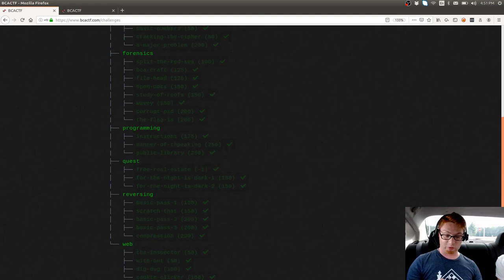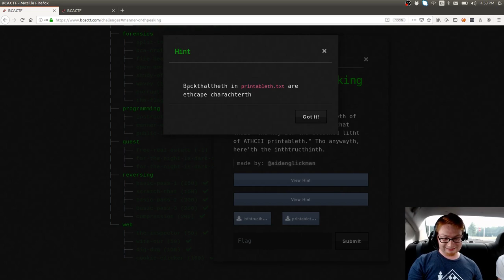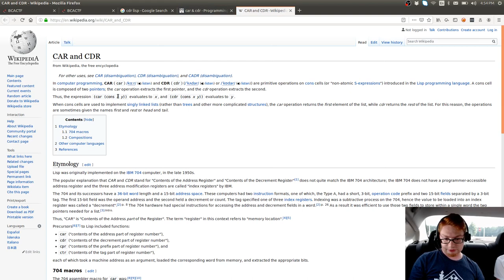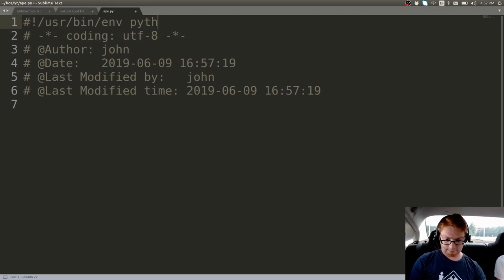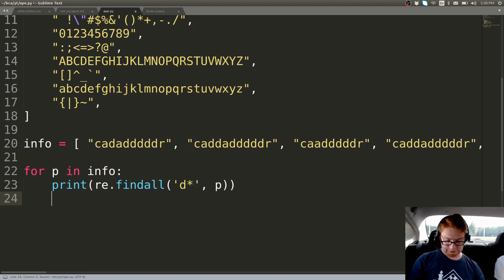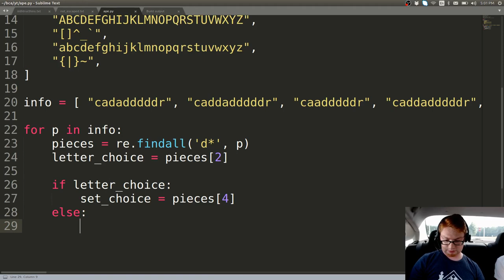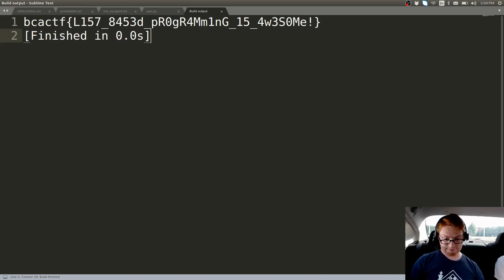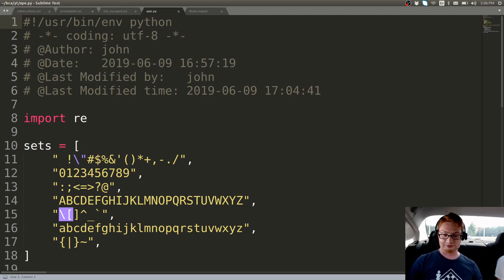BCACTF - LISP "Thspeaking" (with SinisterMatrix!)